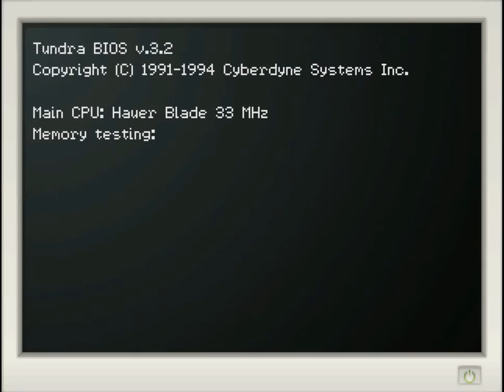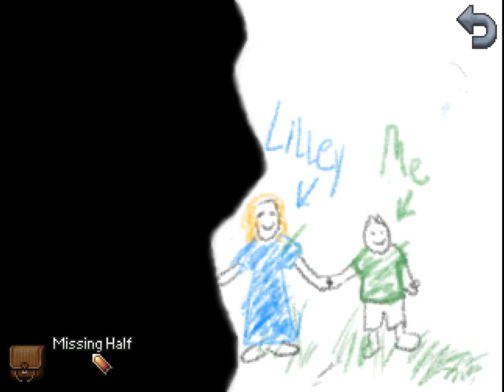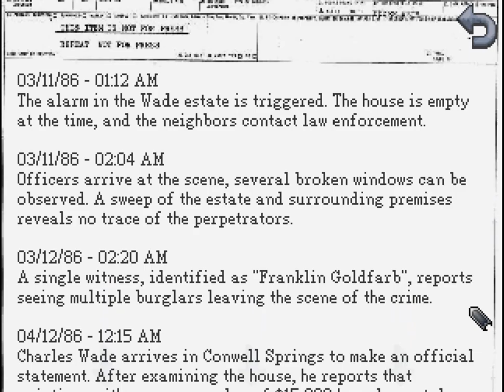Kathy Rain [4] I'll Be Frankie With You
This bit, honestly, was a bit slow. It does feel like it's building up to something though.

Sorry for the occasional accidental text skips, sometimes I let my finger rest on the mouse too hard.